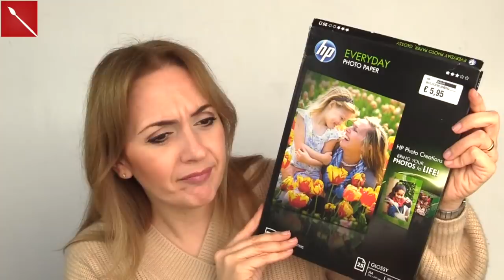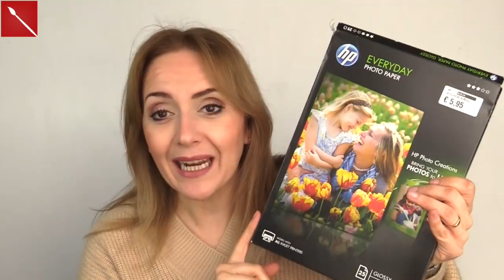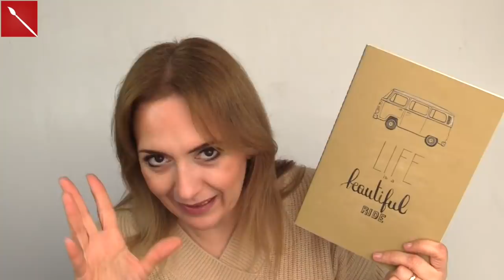CreautvHAUL (Arte per Te)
ALCOOL 99%:

CARTA FOTOGRAFICA 100 FOGLI:

PLASTICA TERMORETRAIBILE SIZZIX OPACA:

CARTA TERMORETRAIBILE TRASPARENTE:

TIMBRI PER INCHIOSTRO AD ALCOOL:

TIMBRO NERO:

CUSCINETTI INCHIOSTRO COLORATI:

ALCOOL INK PERLESCENTI:

BOCCETTE CONTAGOCCE: